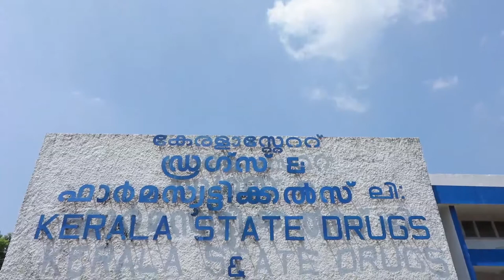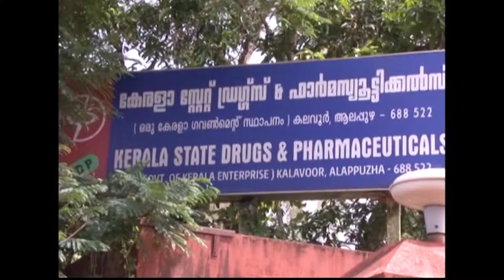കെ.എസ്.ഡി.പി ഉൽപാദനത്തിലും ലാഭത്തിലും സർവകാല റെക്കോഡ്. പൊതുമേഖലയുടെ അഭിമാനം KSDP | CPIM KERALA | LDF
കെ.എസ്.ഡി.പി ഉൽപാദനത്തിലും ലാഭത്തിലും സർവകാല റെക്കോഡ്. പൊതുമേഖലയുടെ അഭിമാനം KSDP

cpimkeralam is the official channel of the Communist Party of India (Marxist) Kerala State Committee

Communist Party of India (Marxist) Kerala State Committee | CPI(M) Kerala